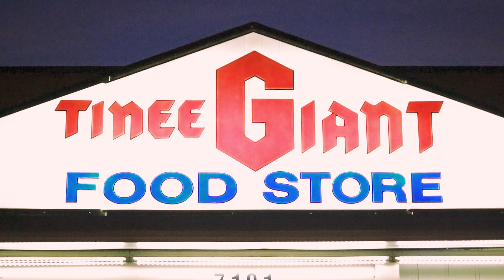"Ain't Living Right" My Block LIVE©™ - Lil Kwon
Powered by the creators of Real LIVE©™ Filmed by Kris Archer©™ All Rights Reserved.